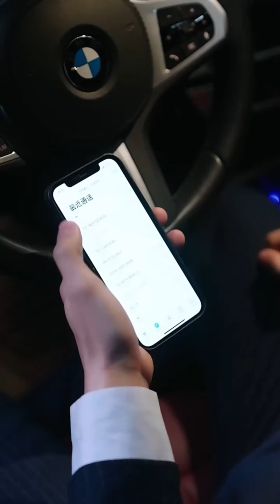The girl relied on her design ability to win the order and capture the heart of the rich man/love